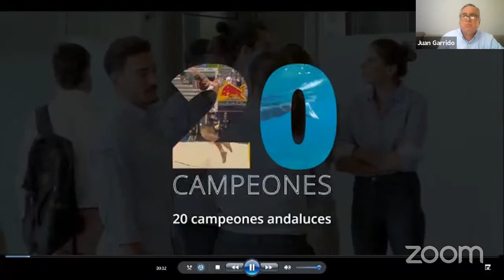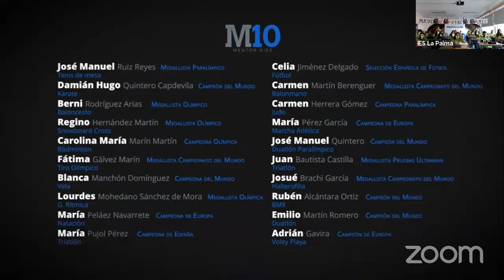Sesión Mentor 10. Carolina Marín